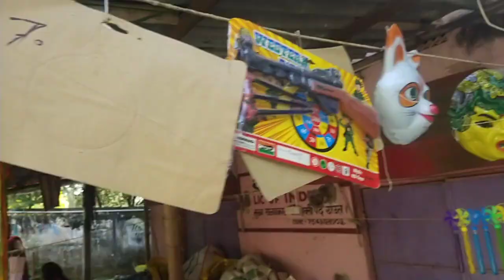ऐसा मंदिर जहां पूरी होती है जल्द मन्नते // daily vlog // family vlog@arpitavlog5449